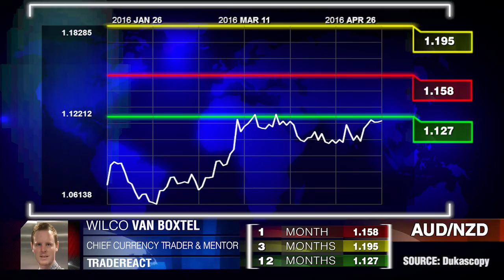AUD/NZD im Aufschwung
Hat der Aufwärtstrend gnug Entwicklungspotential? Wilco Van Boxtel, TradeReact